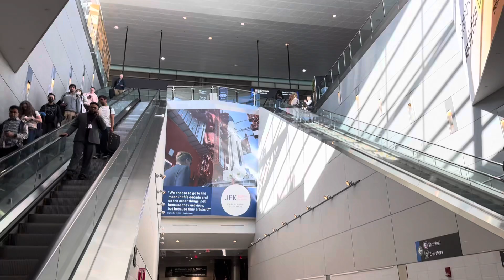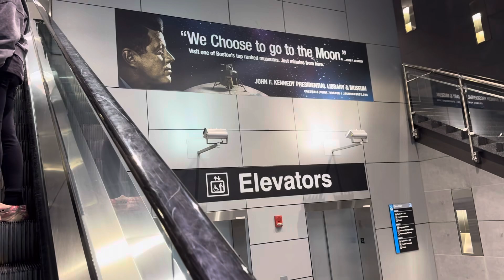Boston AirPort - May 03,24